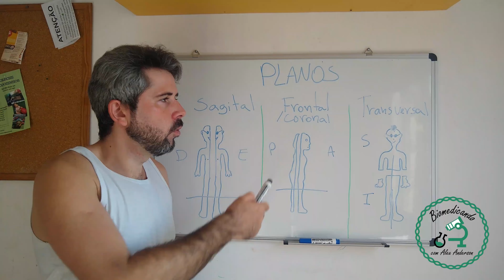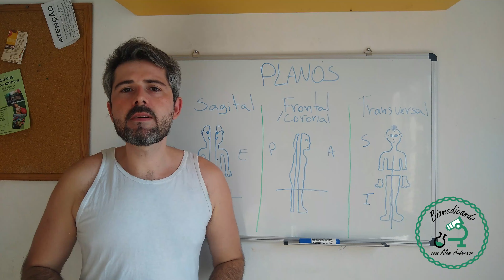Planos anatômicos - Anatomia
Nesta vídeoaula falo sobre Planos anatômicos.
Este é o canal Biomedicando, onde você pode encontrar vídeos gratuitos sobre assuntos como biomedicina, biologia, ciência, saúde e conteúdo para o vestibular e Enem.